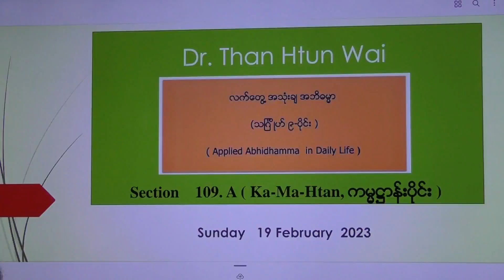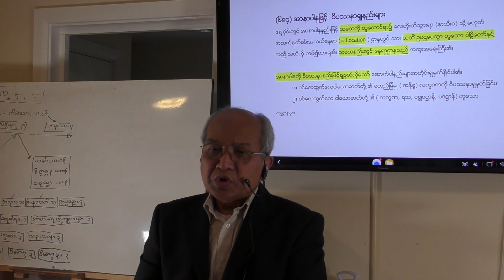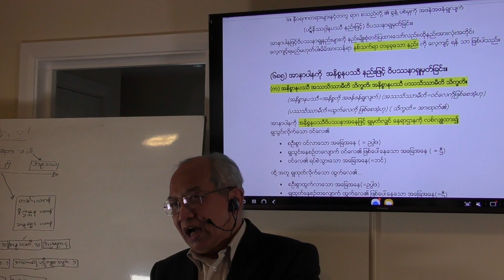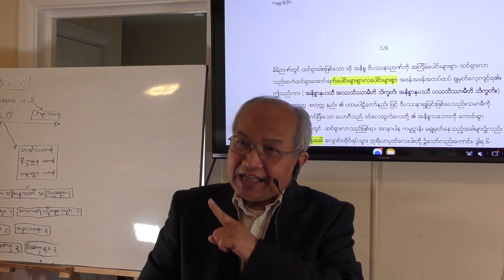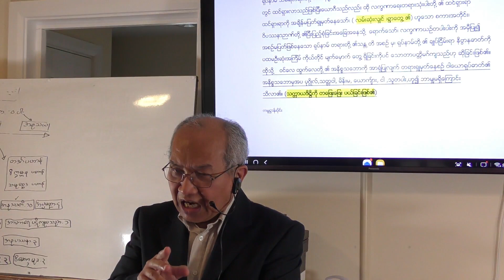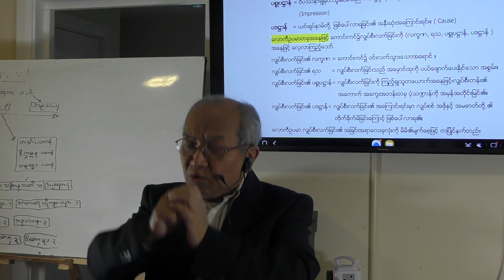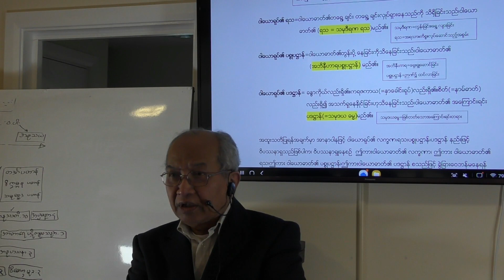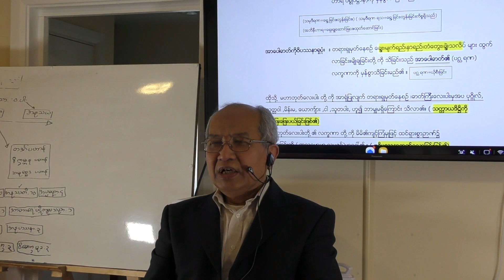Section 109-A (Kamahtan) - Applied Abhidhamma in Daily Life